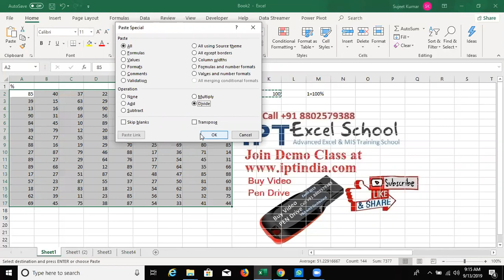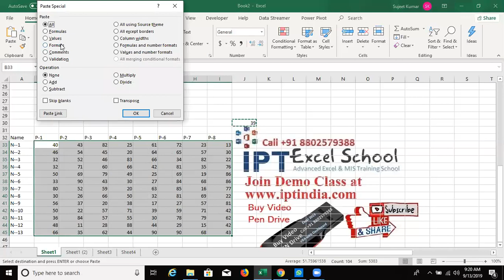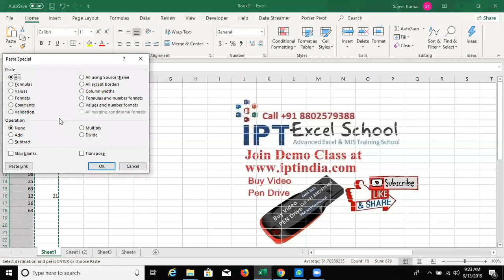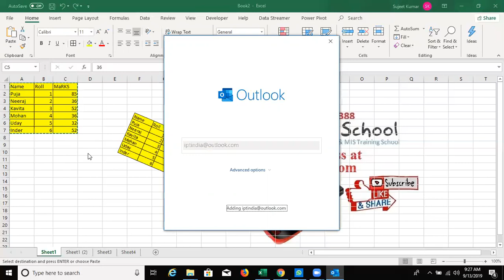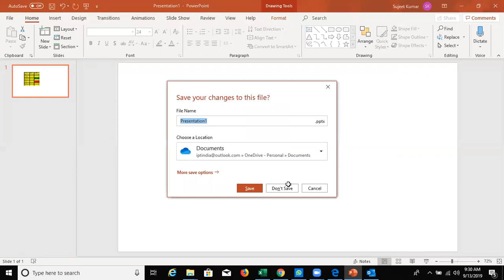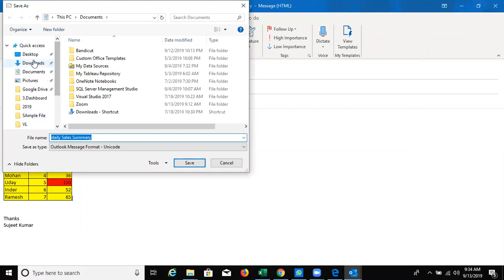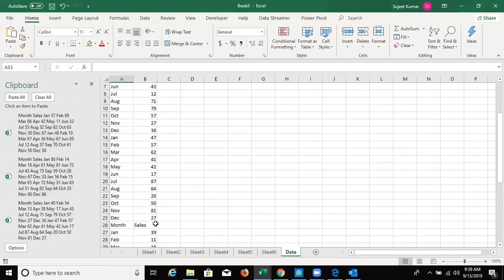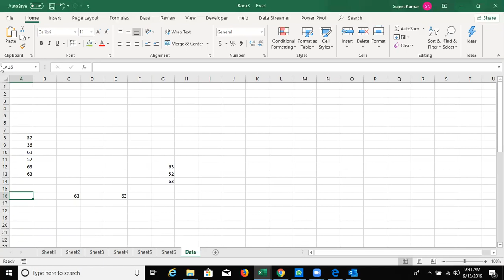Advanced Excel Training -3